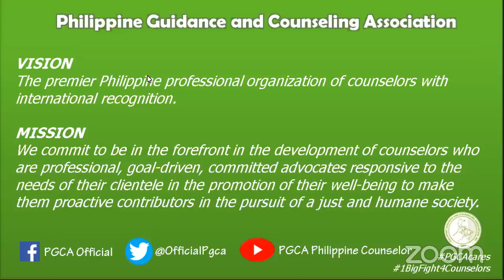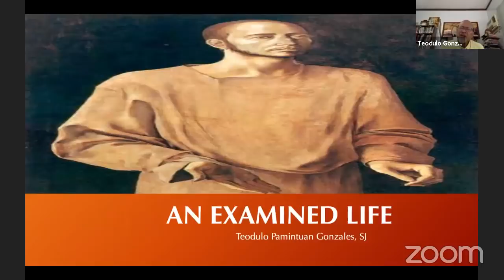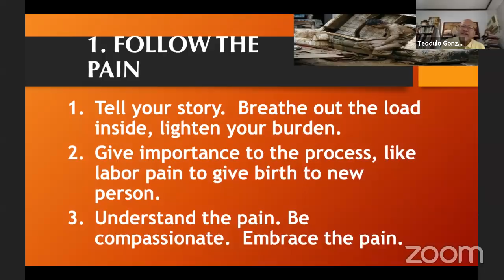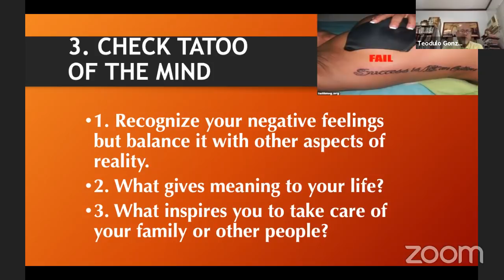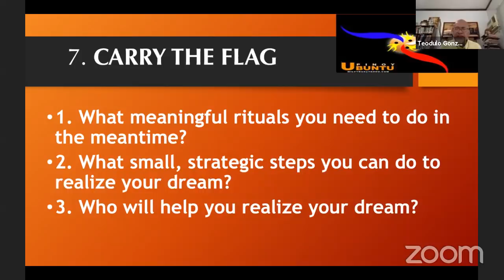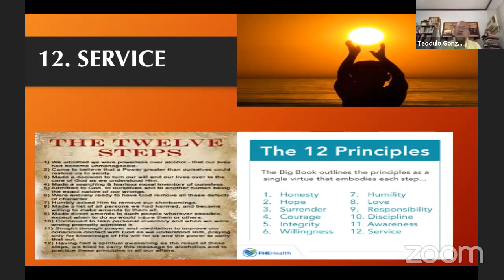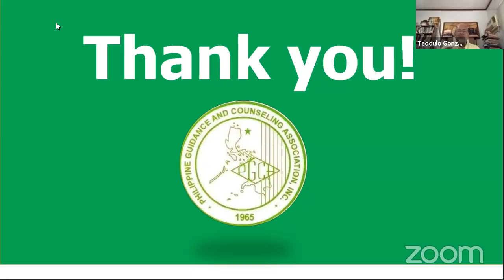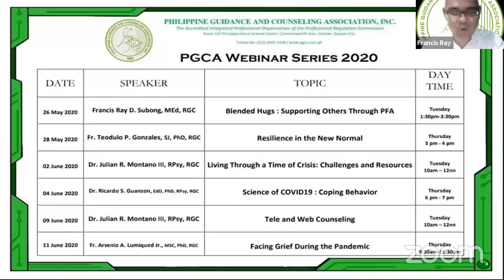Mental Health: Lessons from the Masters (PGCA Webinar Series)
PGCA Webinar Series: Mental Health: Lessons from the Masters, 18 June 2020 by Fr. Teodulo P. Gonzales, SJ, PhD, RGC, PGCA Board Member.

ABSTRACT

Mental Health is searching for the well-being/wholeness of the person and offering services, ranging from encouraging signs of resiliency to linking for psychotherapy to psychiatric services addressing pervasive mental illness. This webinar will focus on some key psycho-spiritual lessons from the masters in the field of counseling and psychotherapy. Hopefully, the lessons can be applied to mental health in this new Normal, amid the Covid-19 pandemic.